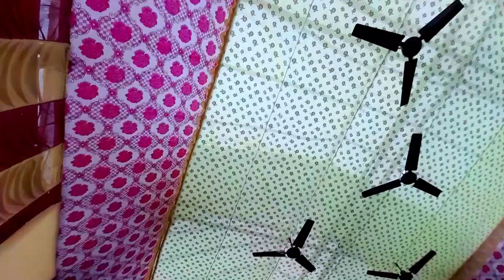Somrik's Rice ceremony| Bengali Vlog| @adigaryt3397 | Hazipur| Hooghly|Kamarpukur|Arghya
Somrik's Rice ceremony| Bengali Vlog| @adigaryt3397  | Hazipur| Hooghly| Kamarpukur| Arghyadip

   Owner :- Arghyadip Digar

 Videography : Arghyadip Digar Editing : Arghyadip Digar